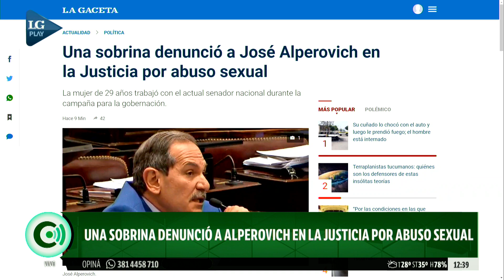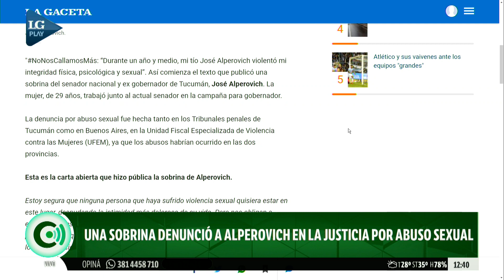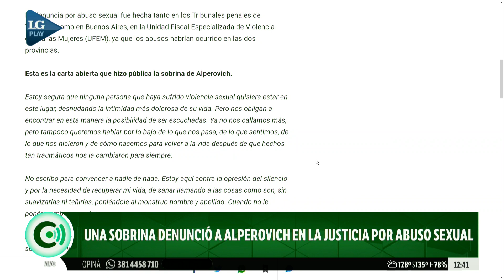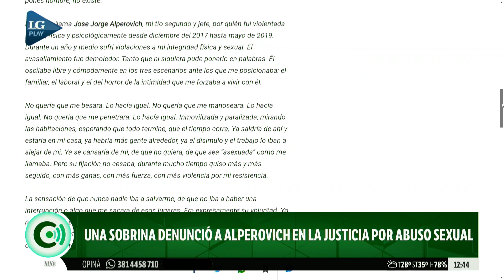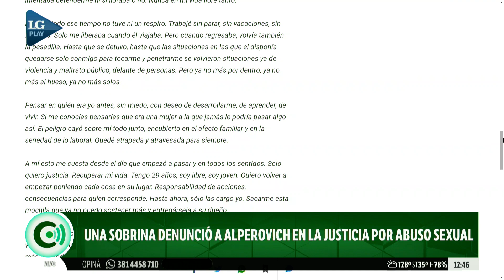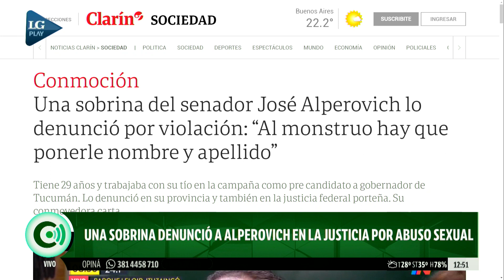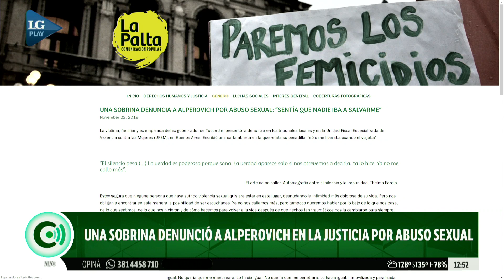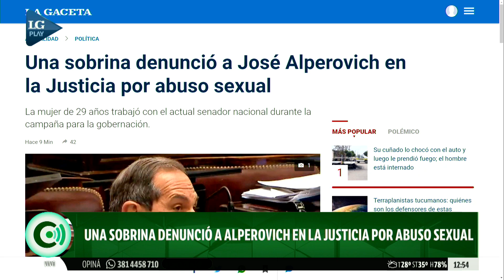Una sobrina denunció a Alperovich en la Justicia por abuso sexual